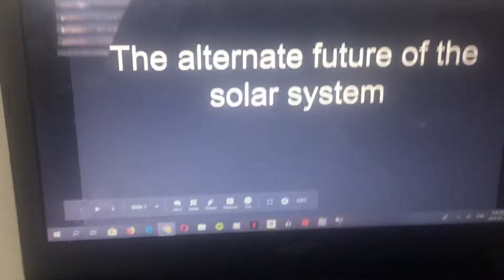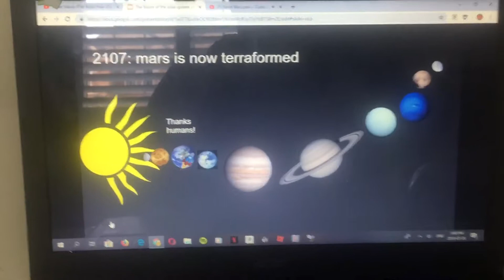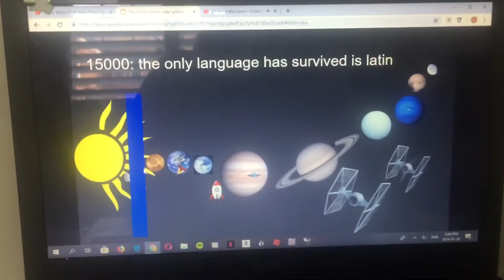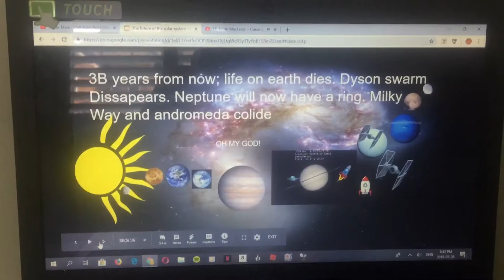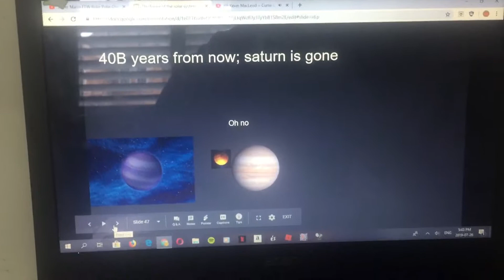Alternative Future Of Solar System